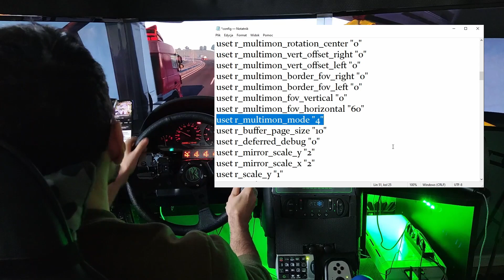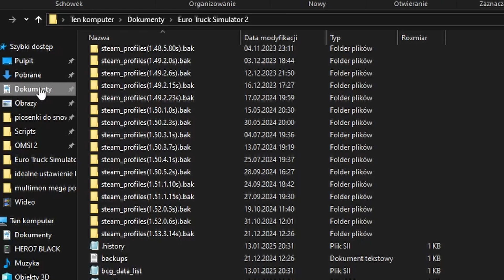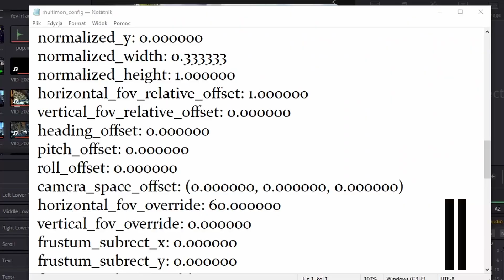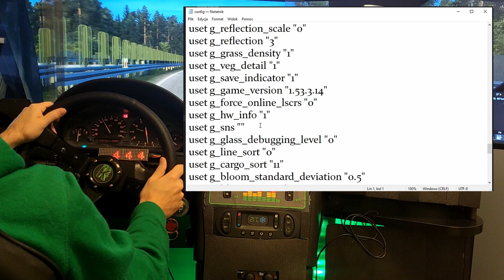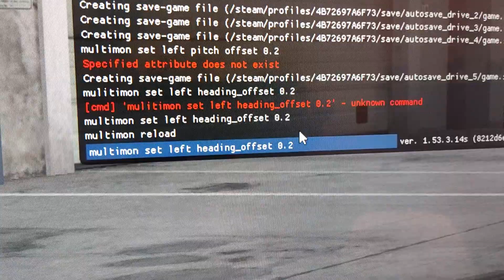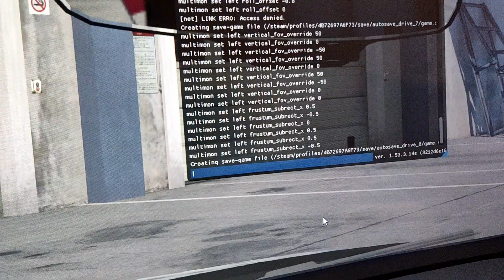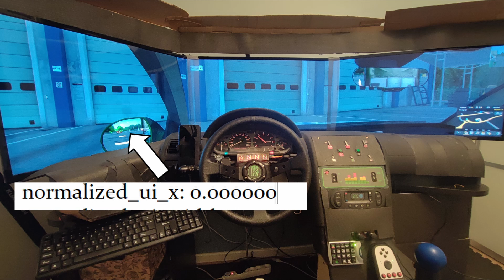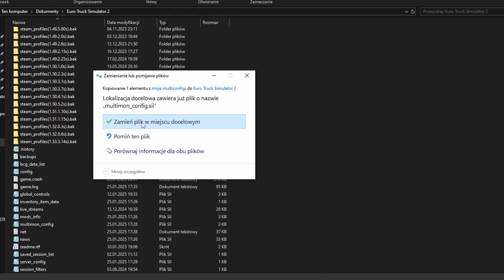Jak ustawić idealnie 3 monitory w ETS2?! Multimon config szczegółowo wyjaśniony!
Filmik opisuje szczegółowe parametry multimon_config. Pliku który w ETS2 odgrywa istotną rolę w idealnym ustawieniu 2,3,4 ekranów dokładnie tak jakbyś chciał. Filmik ten opisuje dokładnie niemal KAŻDY parametr który warto wyedytować, aby dopasowanie do monitorów było jak najbardziej zbliżone do rzeczywistości.

Spis Treści:
00:00 - wstęp
01:37 - lokacja pliku config.cfg
02:03 - uset r multimon mode 0 - jak wygląda
02:15 - uset r multimon mode 1 - jak wygląda
02:41 - uset r multimon mode 2 - jak wygląda
02:57 - uset r multimon mode 3 - jak wygląda
03:17 - uset r multimon mode 4
03:36 - opis multimon_config
04:18 - horizontal_fov_override - wytłumaczone
05:14 - camera_space_offset - wytłumaczone
06:57 - tłumaczenie jak zmieniać parametry w multimon_config
07:31 - Jak zmieniać parametry multimon_config w czasie rzeczywistym
08:51 - używanie konsoli w ets2 do zmiany parametrów multimon_config
10:22 - heading_offset wytłumaczony
10:43 - pitch_offset wytłumaczony
11:22 - roll_offset wytłumaczony
12:00 - vertical_fov_override wytłumaczony
12:42 - frustum_subrect_x wytłumaczony
12:57 - frustum_subrect_y wytłumaczony
13:08 - frustum_subrect_width i frustum_subrect_height
13:16 - jak przestawić interfejs w ets2 przy pomocy multimon_config
14:53 - jak zapisywać ustawienia multimon_config na późniejszy użytek
16:27 - końcówka

wesprzyj kanał za 5zł i otrzymaj 3 zestawy naklejek do twojego buttonboxa do gier Farming Simulator, ETS2 i OMSI2:

rzeczy które używam z filmiku jak jesteś zainteresowany:
obręcz kierownicy: